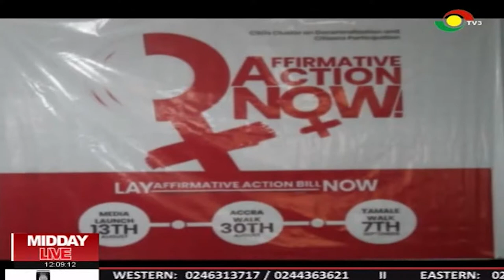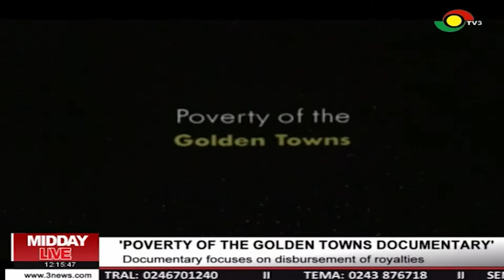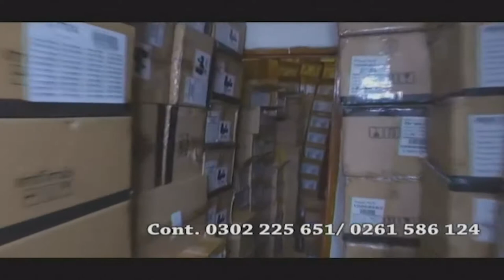MIDDAY LIVE - 17/8/2019